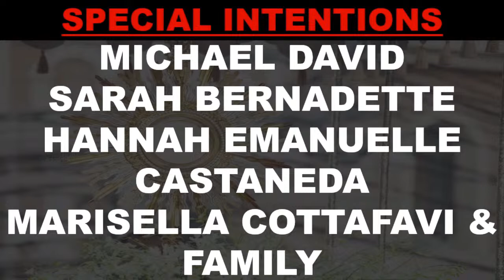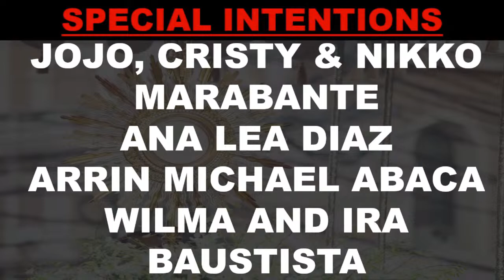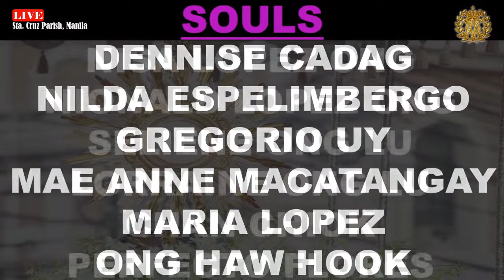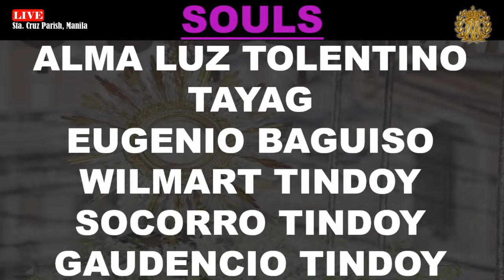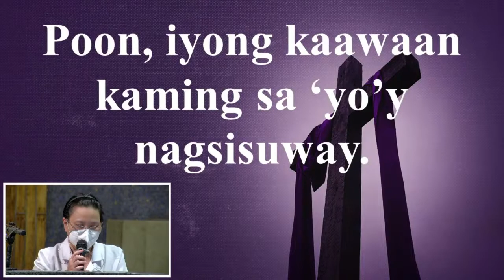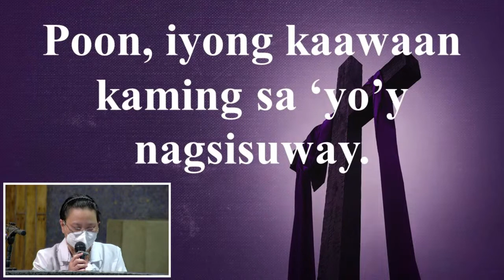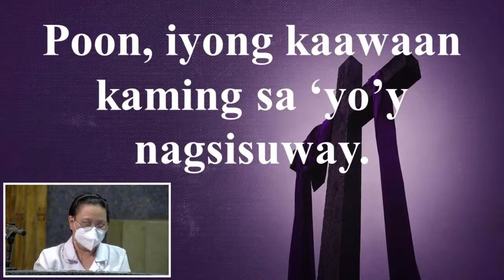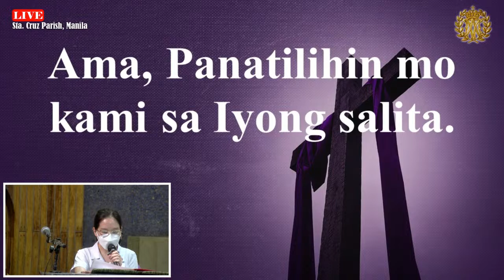Unang Linggo ng Apatnapung Araw na Paghahanda | PRESIDER: REV. FR. RUDSEND PARAGAS, SSS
Unang Linggo ng Apatnapung Araw na Paghahanda
FEBRUARY 26, 2023
PRESIDER: REV. FR. RUDSEND PARAGAS, SSS
The Parish is accepting DONATIONS to provide assistance for our services.
ACCOUNT NAME: RCAM STA. CRUZ PARISH CHURCH
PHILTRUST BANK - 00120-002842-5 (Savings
Account Number)
Swift code - PHTBPHMM
or VIA G-CASH TRANSFER
(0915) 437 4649- Fr Rudsend Paragas
SAAT PO!
For proper acknowledgement of your donation please send a copy of the deposit slip to or you may call at
Fr. Rudsend Paragas, SSS
RECTOR/PARISH PRIEST